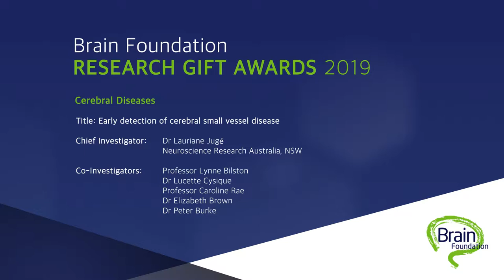Brain Foundation 2019 - Dr Lauriane Juge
Brain Foundation 2019 - Research Grant Awards - Acceptance speech by Dr Lauriane Juge - Cerebral Disease - Early detection of cerebral small vessel disease